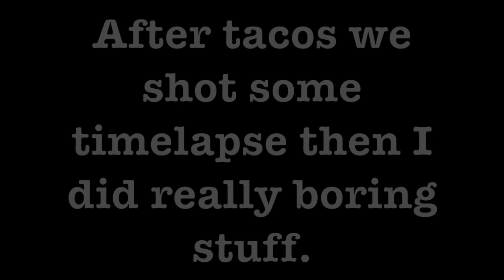TACOS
Hi, I'm Steve Benson and I'm the the owner of Ottawa Cocktails and I help people buy and sell their homes as a Sales Representative with Capital Homes Realty inc. For all of my details go